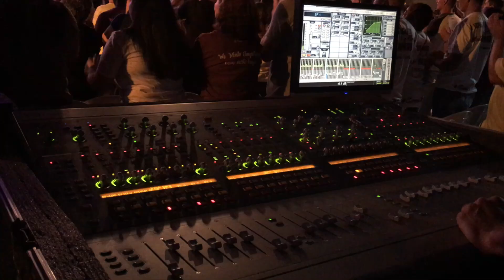Danny Peck - Our Hearts Are Full